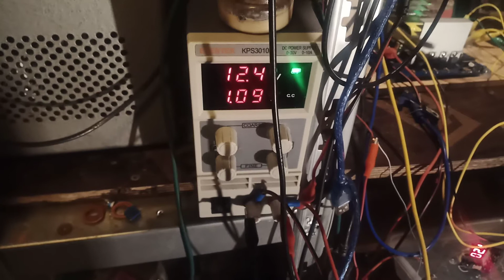HHO coupez le son!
Mise au point d'un Vic en cours (bifilaire incluse). Il faut que j'accorde les fréquences mais même sans résonance marquée, ça produit. Le proto m'a permis d'observer pas mal de choses et il faut que je le retravaille pour la mise en place et le réglage des lasers entre autre. Prochaine vidéo dans "un certain temps" comme disez Robert Lamoureux.

Une chose a préciser, dans la configuration actuelle de mon proto, je peux difficilement travailler avec tous les tubes en série. Pourquoi me direz vous ? Parce que mes tubes ne sont pas isolés les uns des autres. La différence de potentiel en absolu n'est pas la même. Grosso modo, il faut que j, éloigne le plus possible le tube d'entrée du tube de sortie sinon seul ces deux tubes fournissent correctement. Voilà une des raisons  pourquoi je pense que Stanley Meyer avait isolés ses tubes les uns des autres dans ces protos de deuxième génération. Travailler en série permet aussi de diminuer l'amperage.

Sur cette vidéo je suis sur 4 tubes en série. Si je mets tout en série seul 2 vont produire. Mais il et tout à fait possible de travailler en parallèle, je l'ai déjà démontré.